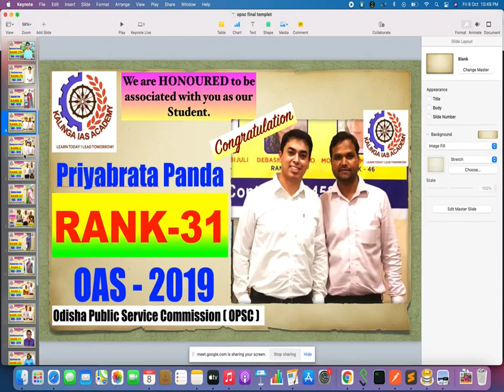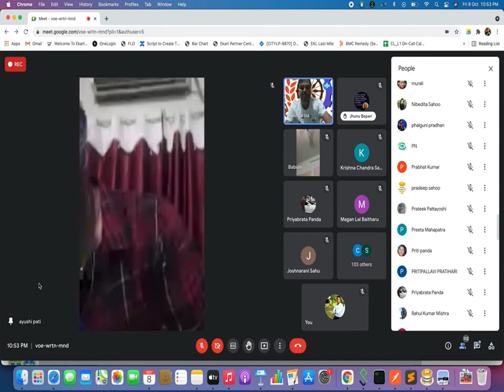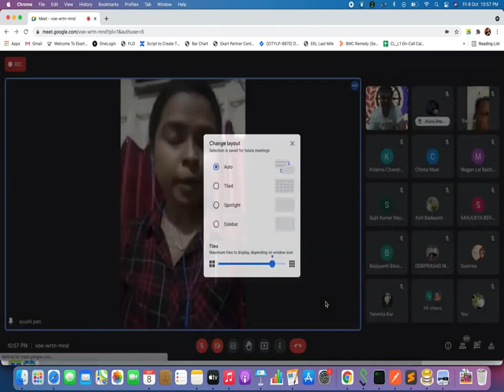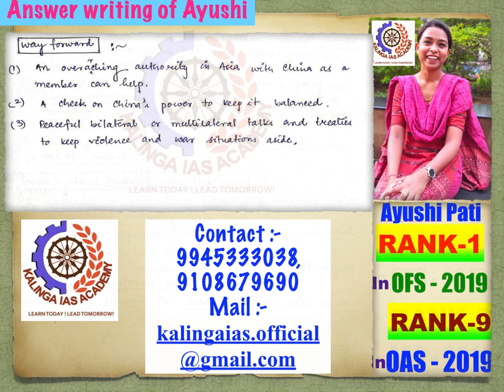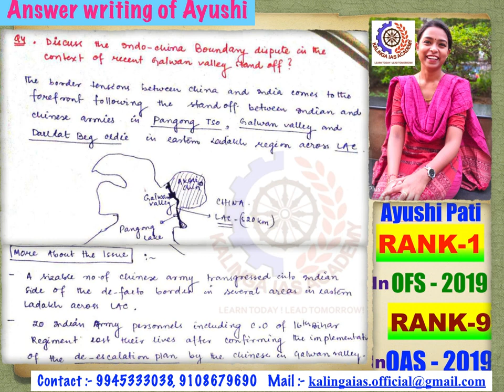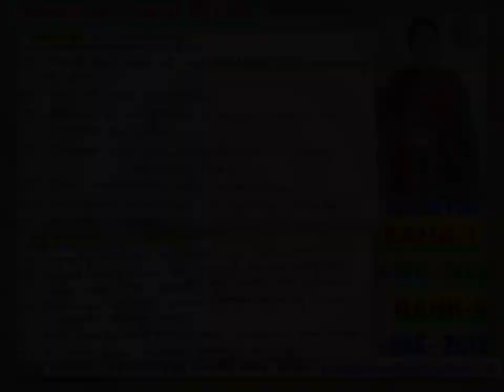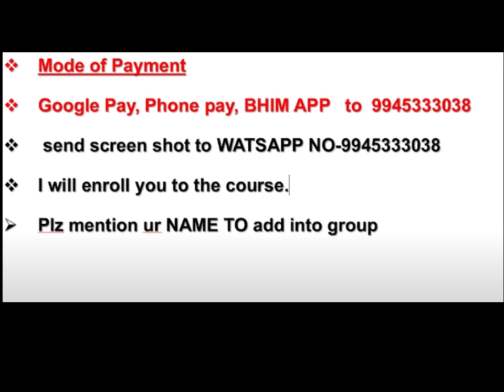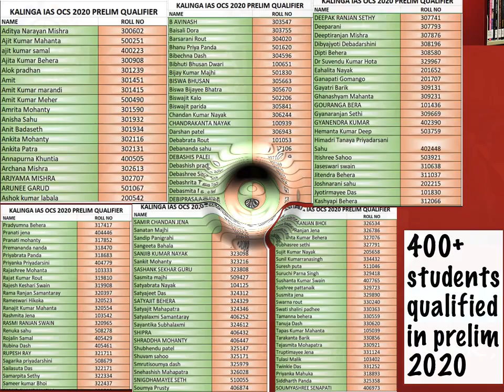OPSC TOPPER | Ayushi Pati- RANK 1 in OFS and RANK 9 in OAS -Toppers Talk |OAS 2019 | KALINGAIAS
260 mark out of 300 from Kalinga_IAS Test Series in General Studies Paper – 2 OPSC MAIN 2019 EXAM ==

270 mark out of 300 from Kalinga_IAS Test Series in General Studies Paper – 1 OPSC MAIN 2019 EXAM ==

530 mark out of 600 from Kalinga_IAS Test Series in GS OPSC MAIN 2019 EXAM. Find the proof.